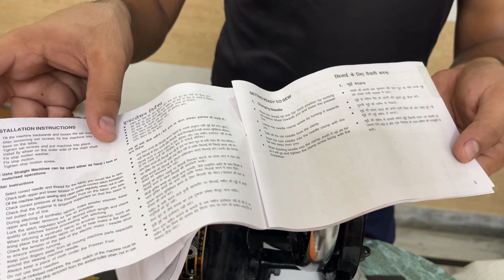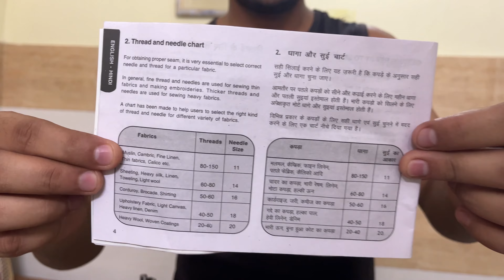Best Sewing Machine For Home Use | कौन सी सिलाई मशीन ले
Best Sewing Machine For Home Use | कौन सी सिलाई मशीन ले | सिलाई मशीन कौन सी लेनी चाहिए | Best Deal

In this video we have reviewed the Sewing Machine in India 2024 which can be useful for your Home.

Also, if you’ve any queries about any Sewing Machine, you can ask me in the comment section below and I will try my best to answer all your queries.

About me :-

💟Hello Friends,
Mera naam hai SHIV aur aap sabhi ka hamare youtube channel par swagat hai .Dosto hamare is channel par Youtube se judi tips & tricks,Unboxing,Review,Tech news Sabkuch milega to aap channel ko subscribe jarur kare !!😊😊

💟Thankyou Friends 🌻

💟SHIV KUMAR | GHAZIABAD

👉हर प्रकार की technical Video, youtube tips  और Youtube Tutorial पाने के लिए जुड सकते हैं हमारे channel CRAZYSHIV123" मे |

Instagram id 👆

👉 BOYA का mic...

👉 My Camera ...